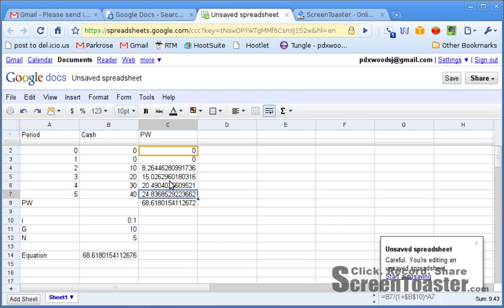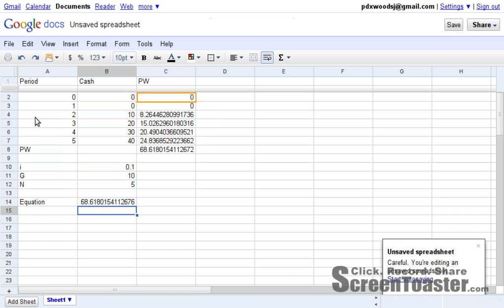Linear Gradient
Simple Linear Gradient Example